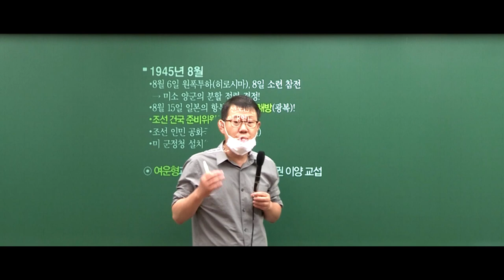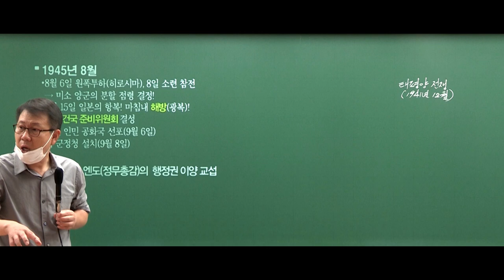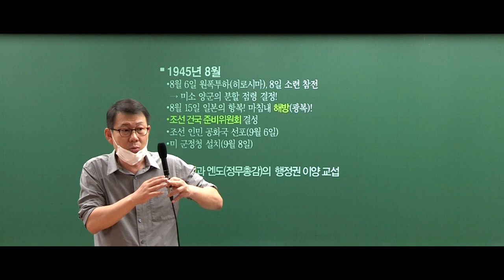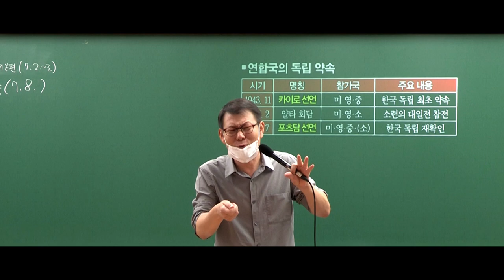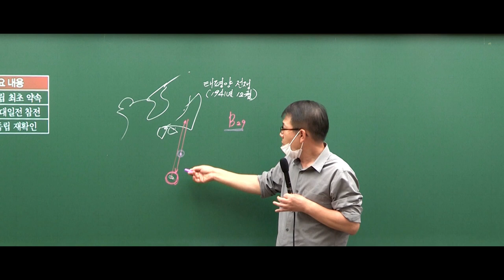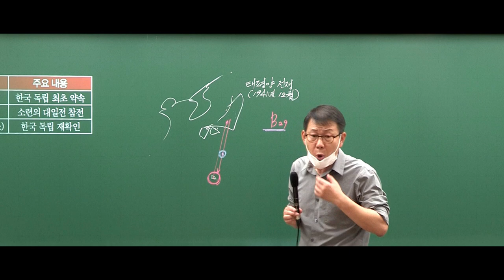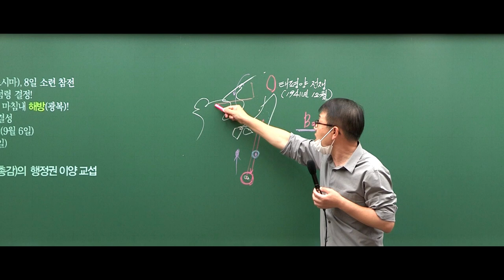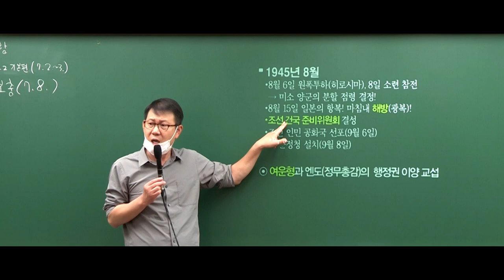[고종훈 한국사] 1945년 광복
2022 공무원 한국사의 기초 30강을 발췌 편집하였습니다.